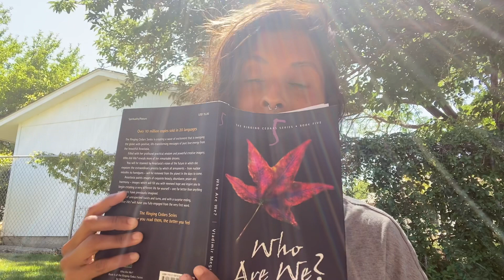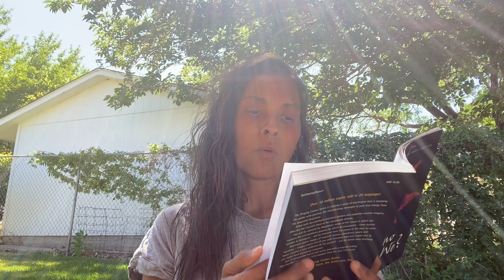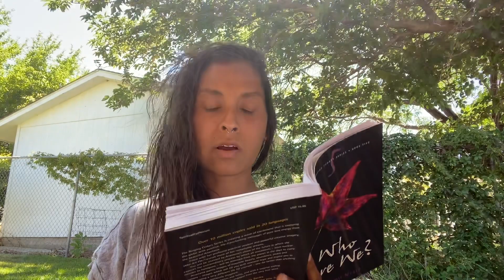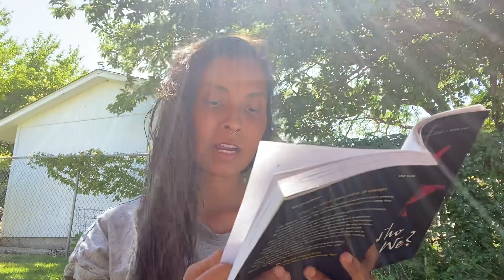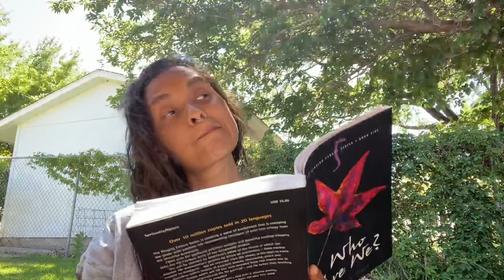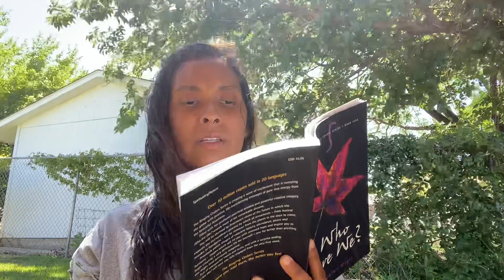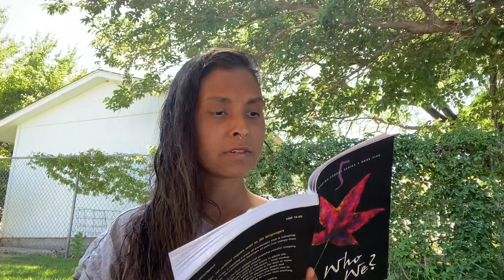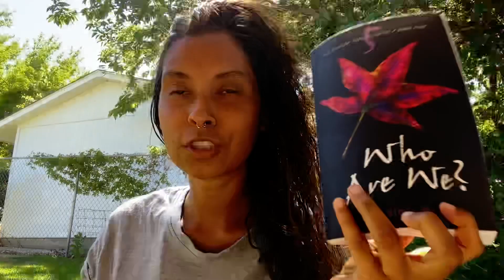WOMEN, wait to have babies 👶🏽…. ✊🏽🙏🏽🌈 listen 👂 for reason…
•Anastasia and the Ringing Cedars books series.
(The second edition/ black cover)

•Get the books here:
Request the second edition BLACK covers.

WeAreOmg.org

Book a mentoring Session with me :
All sessions are intuitive, majority are 1 hour to 90 min . All are same price.